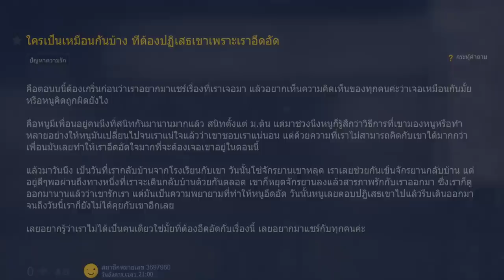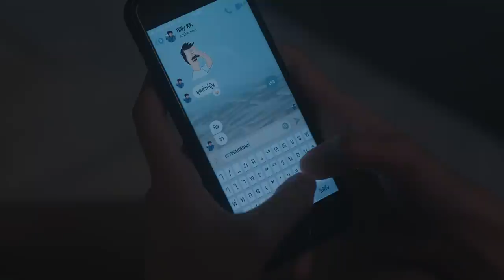Television off - ให้เธอหายไป | Bing Bing [Official MV]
SINGLE : ให้เธอหายไป
ARTIST : Television off

LYRICS

ยังไม่มั่นใจ ในคำที่บอกไป
และตัวฉันยังอยู่ตรงนี้ คิดทบทวนอยู่อย่างนี้

คงไม่เปลี่ยนไป หากฉันยื้อต่อไป
ให้เธอหายไปจากตรงนี้ ให้มันจบลงที่ตรงนี้

ก่อนนี้เธอคงจะปวดร้าว ต้องฝืนอดทนว่าไม่รู้ตัว
คงไม่มีทางหรอก แต่เธอแค่ไม่กล้าบอก
ก่อนนี้โลกดูช่างสดใส ได้ฝืนอดทนไม่ให้รู้ตัว
เธอนั้นสำคัญเท่าไหร่ ฉันแค่ไม่กล้าบอกให้รู้

คงต้องเข้าใจ หากฉันไม่บอกไป
เธอคงฝืนทนอยู่อย่างนี้ เหมือนเดิมอยู่อย่างนี้

ให้เธอหายไปจากตรงนี้ ให้เธอหายไปไม่ย้อนคืน

TELEVISION OFF

LYRICS : SUPHACHOK THITITIPPAYA, NATTAWUT JUMJOD

MELODY : SUPHACHOK THITITIPPAYA

ARRANGED : TELEVISION OFF

RECORDING : THERDSAK SIRIJANE AT SMALLROOM BKK

MIXED AND MASTERED BY RUNGROHCE UPTAMPOTIWAT

DRUMS RECORDED BY SAHATHAM MEKDAENG

SPECIAL THANKS : MATE [YEP MAY YEP]

CREDITS VIDEO

MUSIC VIDEO BY SOMEONE WHO NEVER SMILES

PRODUCED BY ACHIRAYA

DIRECTED BY THANIT

ASSISTANT DIRECTOR : SUPAWITH UTAMA

DIRECTOR OF PHOTOGRAPHY : PHOOBES KANTHIANG

PRODUCTION DESIGNER : NAWAPOL PEACPOLSUP

EDITED BY USERKHONNEERAKKHUNKANGDEAW

STARRING : SUMYI WONG, NATTHAWORN SURIYASARN, MUNTA AGANO,
WORATHEP TAMMAOROS, KANOKPOL PINNARATIP, RATTAWICH WORAWARECHAI,
KIATTISAL KALKUMNERD, KAMOLWAN CHATAMETEEWONG,
NICHAPA PHORNCHAIMETEEKUL, YINGYONG WONGTAKEE

MEET US

SHOW BOOKING

PR